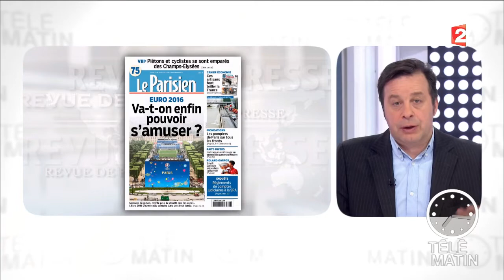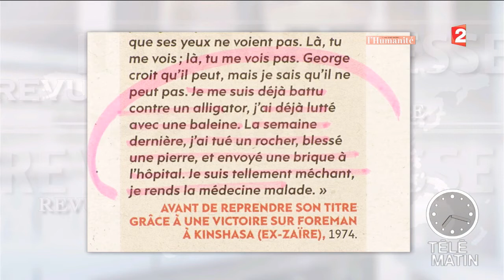Revue de presse